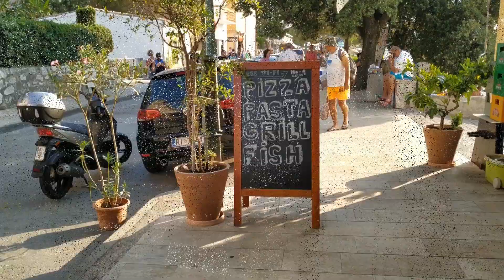Плохой сервис доставки,продукты и их качество,пляжи и трагедии